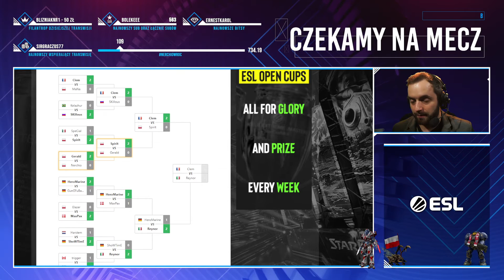Reynor VS Clem - FINAL - ZvT - ESL Open Cup #127 Europe - polski komentarz